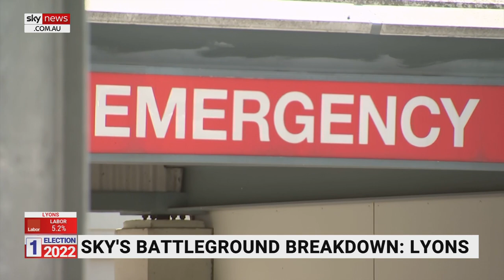Liberal Party hopeful to gain ground in Tasmania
The Liberal victory at last year's Tasmanian election has the government hopeful it can gain ground on the Apple Isle at this year's federal poll.

The Liberal Party is trying to avoid the candidate controversy in the seat of Lyons that derailed its campaign against Labor's Brian Mitchell last time around.

Sky News Australia discussed the issue with former Liberal adviser David Gazard and The Australia Institute's Ben Oquist.